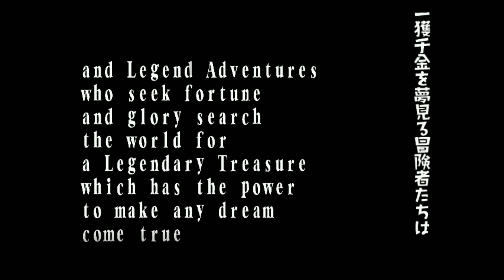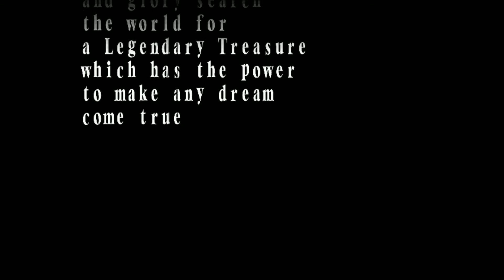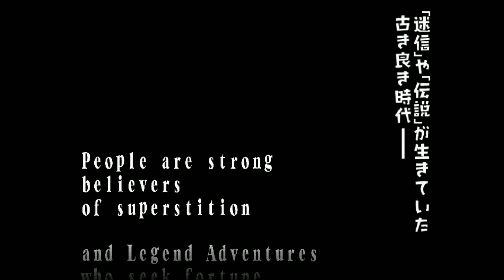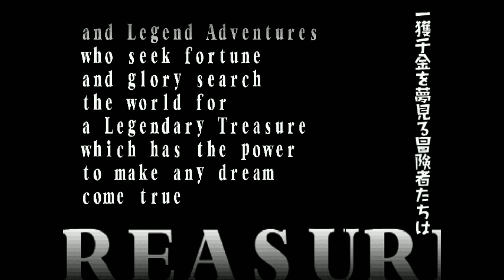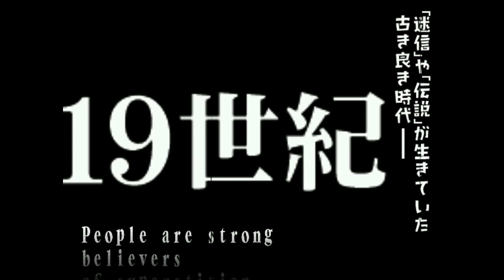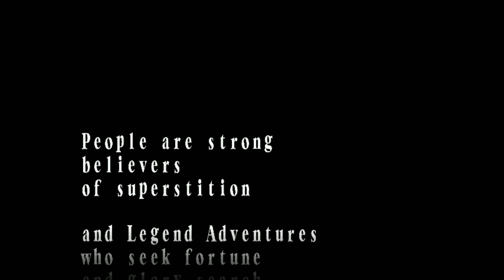Power Stone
Power Stone is a fully 3D arena fighting game made by Capcom. Power Stone was initially released on the Sega NAOMI hardware and later ported to the Dreamcast. In October 2006, Capcom ported the game and its sequel to the PlayStation Portable as Power Stone Collection.